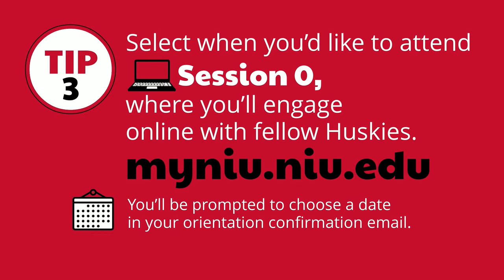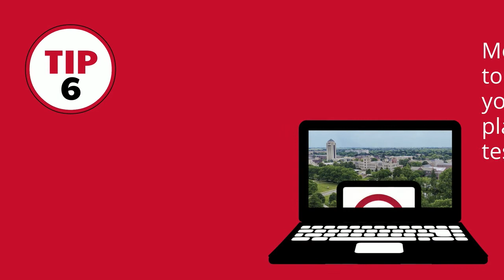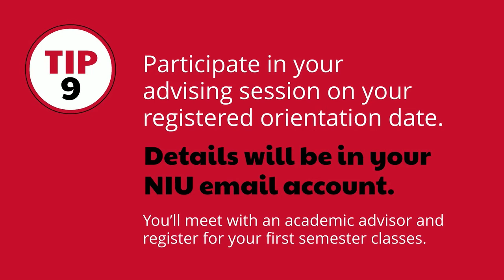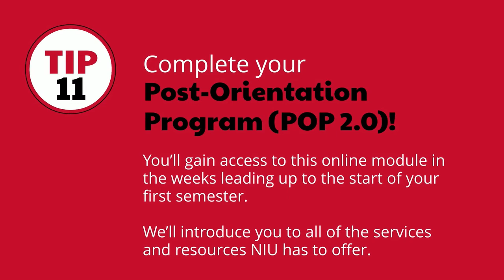Tips for Students Navigating Orientation and Your First Year at NIU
We're so excited to welcome you to NIU! We want our newly admitted students to be successful. Here are 12 tips to make your online orientation process and your transition to NIU a success. Still have questions?